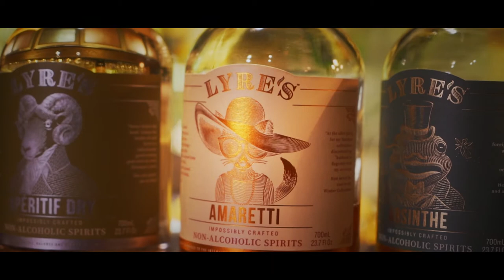Best Non-Alcoholic Bars In Hong Kong - Stockton Now Serving Lyre's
Opt-out without feeling left out by trying Lyre's non-alcoholic cocktails at Stockton in Hong Kong.

In a dark alleyway off Wyndham Street in the heart of Central, hidden behind a nondescript door, is one of Hong Kong’ best secret spots, Stockton. Firmly ensconced as one of Asia’s 50 Best Cocktail Bars in The World's 50 Best Bars, this speakeasy bar is decorated with antique artworks and furniture sourced from Les Puces flea market in Paris, creating an authentic, evocative atmosphere for its guests.

Making sure that every customer feels included at the bar, Beverage Manager Lok Gurung, with his team of award-winning mixologists has come up with non-alcoholic options in their new menu. One of the three Lyre’s cocktails that they have created is the MOK-TU Wild Thing, using Lyre’s Spirit Co Dry London spirit with blueberry basil syrup, fresh lime juice plus ginger beer soda.

You might walk straight past the entrance to this hidden bar. When you’ve arrived, look for the lightbulb and you‘ll know where to go.

Asia's 50 Best Bars 2019 | Ranked No. 36

MOK-TU Wild Thing
Lyre's Dry London Spirit | Basil | Tomato | Herb | Blackberry | Soda

For more recipe ideas and learn more about Lyre's non-alcoholic range head